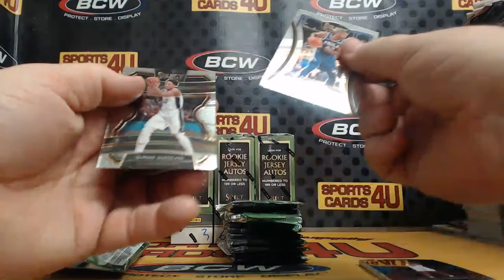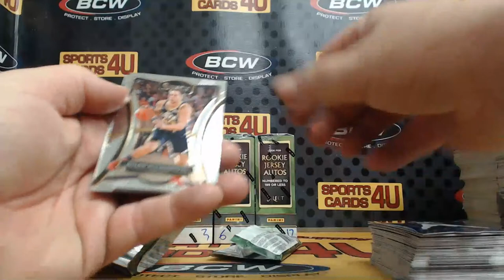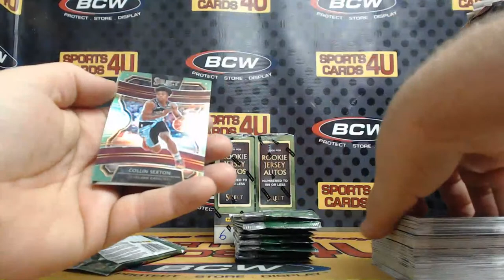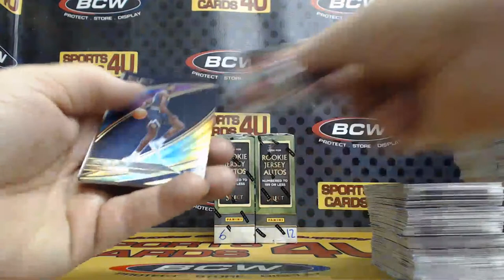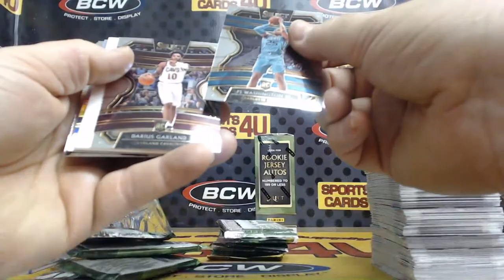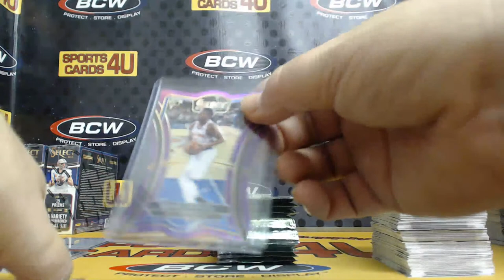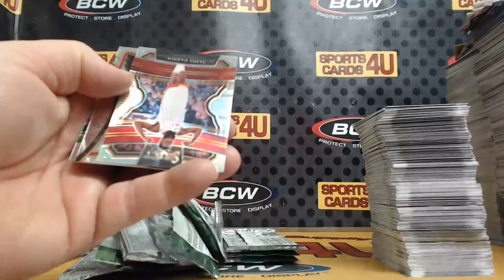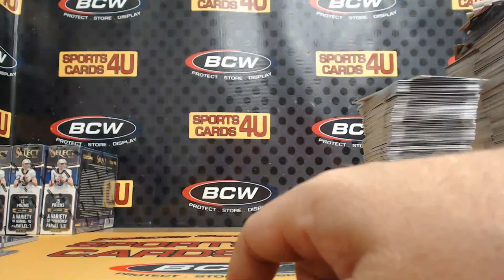2019/20 Panini Select Basketball 4Box Team Break #51 (5-16-20)